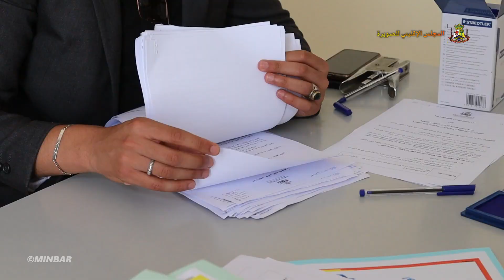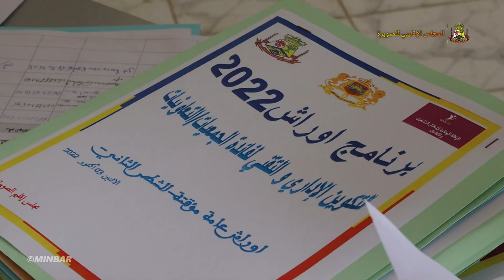رئيس المجلس الإقليمي يترأس تكوين برنامج أوراش لسنة 2022